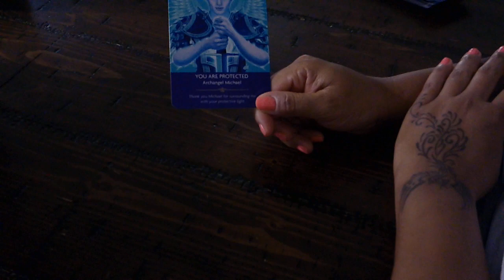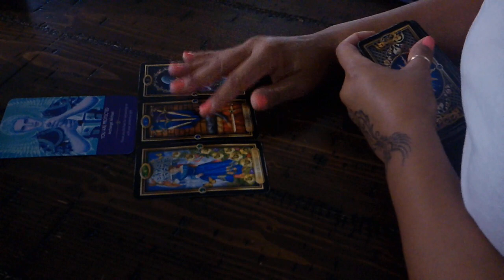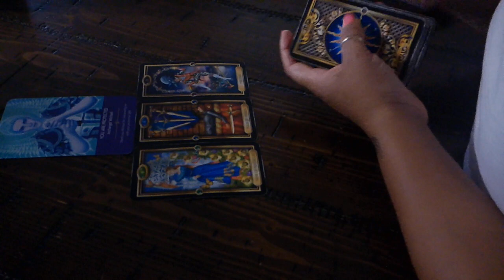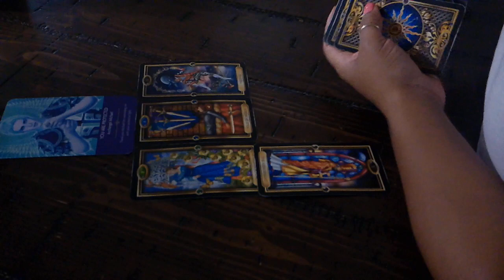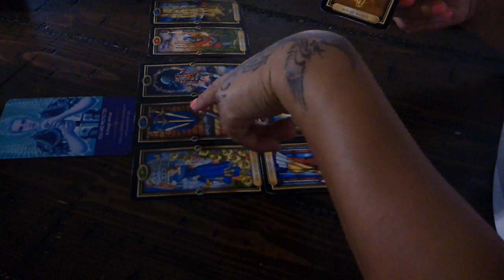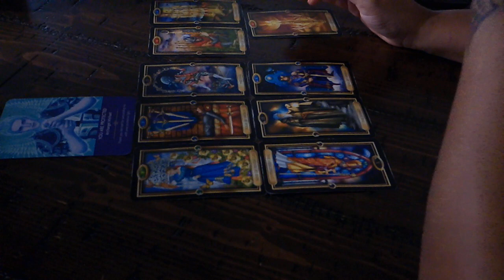TAURUS~A BRAND NEW START AFTER A DIFFICULT ENDING~JAN.15-16